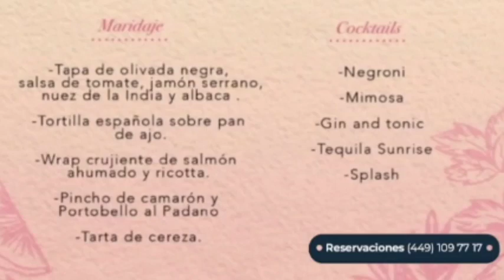CÓCTELES Y COMIDA DELICIOSA EL VIERNES 21 DE JUNIO EN CAVA SAUTTO